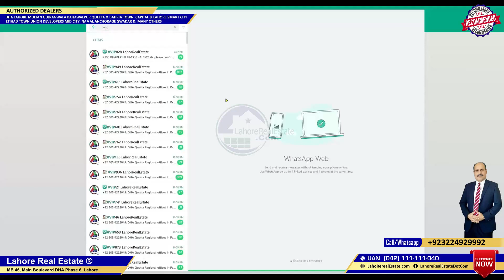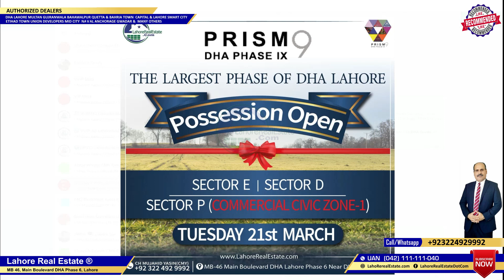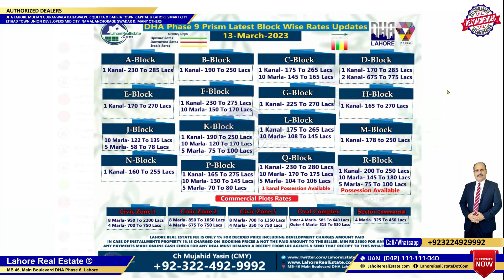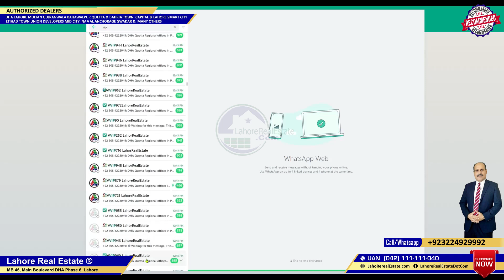Breaking News: DHA Lahore Phase 9 Prism Possession Announced For Sector D & E & Commercial Zone Z-1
Breaking News: DHA Lahore Phase 9 Prism Possession Announced For Sector D & E & Commercial Zone Z-1. Their prices trend etc. Congratulations To All Prism Holders

LAHORE PAKISTAN

Authorized Sales Partner:
Lahore Real Estate is an authorized dealer of DHA Lahore DHA Multan DHA Bahawalpur DHA Queta DHA Gujranwala Ravi Urban Development Authority RUDA Bahria Town Lahore Smart City Capital Smart City  Etihad Town Liberty Lands Q Links Rudn Enclave Rawalpindi Naval Anchorage Gwadar & many other fine safe projects.

Currently, We See Most Buyer Sellers In This List That Is Updated Weekly:

✅ DHA Bahawalpur
✅ DHA Gujranwala
✅ DHA Lahore
✅ DHA Lahore Phase 11  ( DHA Rahbar Lahore Sector 4 )
✅ DHA Lahore Phase 9 ( Prism DHA Lahore )
✅ DHA Multan
✅ DHA Peshawar
✅ DHA Quetta
✅ DHA Rahbar Lahore Sector 4
✅ DHA Town Lahore
✅ Defence View Farms
✅ District One Faisalabad
✅ District One Lahore
✅ Dream Garden Lahore
✅ Etihad Town Lahore Phase 2
✅ Faisal Hills Islamabad
✅ Faisal Town Islamabad Phase 2
✅ Gwadar Golf City
✅ Iqbal Garden Lahore
✅ Kingdom Valley Islamabad
✅ Kings Town Lahore Phase 2
✅ Mid City Lahore
✅ Omega Residencia Lahore
✅ RUDA Ravi Urban Development Authority
✅ Rudn Enclave  Islamabad Rawalpindi
✅ Safari Gardens
✅ Sailkot Moterway City
✅ Sangar Gwadar
✅ Soul City Lahore
✅ State Life Housing Society Lahore Phase 2
✅ Urban City Lahore Near LSC
✅ Victoria City Lahore
✅ Zaitoon Lifestyle Lahore
✅ 7 Wonder City Islamabad